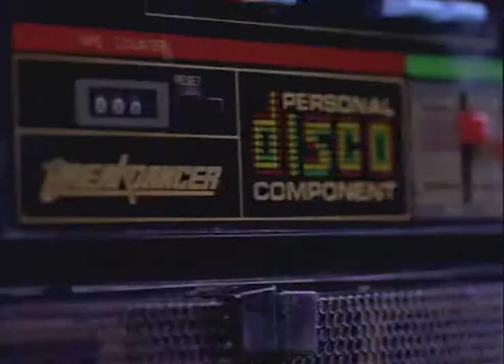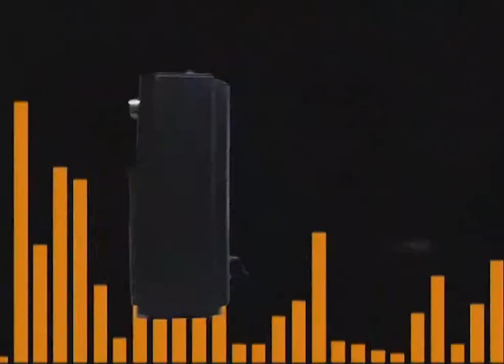Soane - All I Need (feat Tha Feelstyle and Boh Runga) HD Music Video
Soane - All I Need (feat Tha Feelstyle and Boh Runga) HD music video of this NZ hip hop and rnb classic!

All rights are owned by the musicians and their record labels, thank you & enjoy.